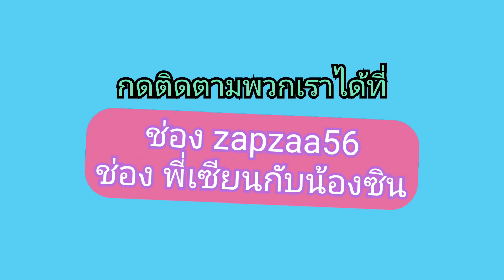9ขวบ ฉีคไฟเซอร์เข็มแรก